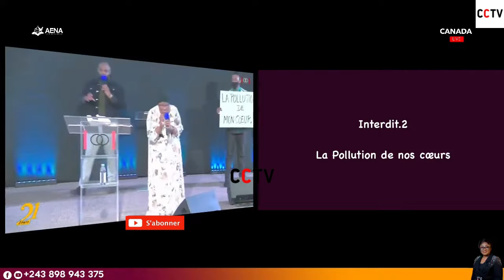Préserves ton Cœur Contre la Pollution Et Toutes Mauvaises Choses, Pasteur joelle kabasele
pasteur joelle kabasele nous parle aujourd'hui du coeur

Pour contacter l'église AENA de pasteur joelle
Oratrice: Pasteur Joëlle M. KABASELE